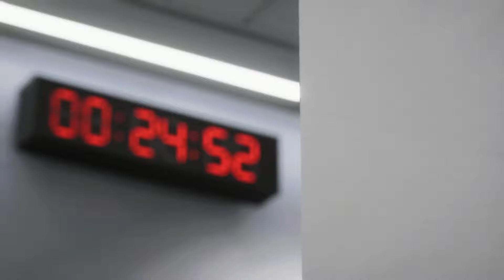EA FC 24: 😱 CL-HALBFINALE !!! 🔥 Lebt der Traum ?!? 🤔 Spielerkarriere #42